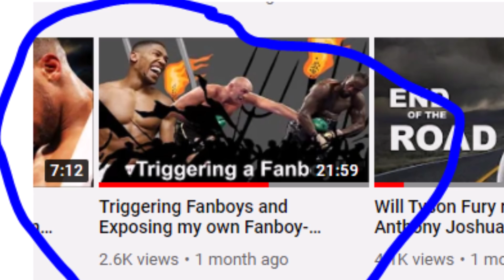EXPOSING extreme Fanboys CONTRADICTIONS and STUPIDITY part2!!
Boxing News: EXPOSING Fanboys CONTRADICTIONS and STUPIDITY part2.

Source for this story: Comment sections of my uploads!